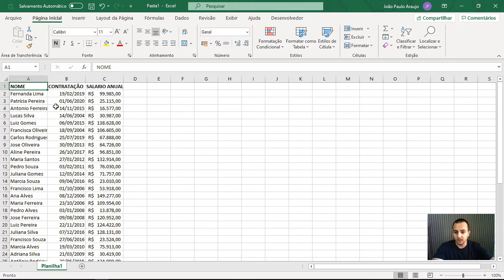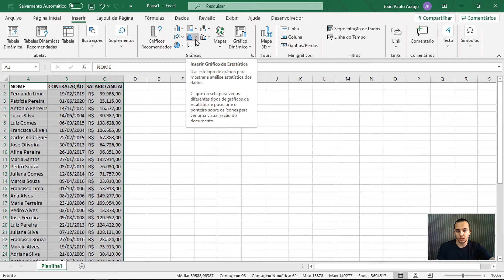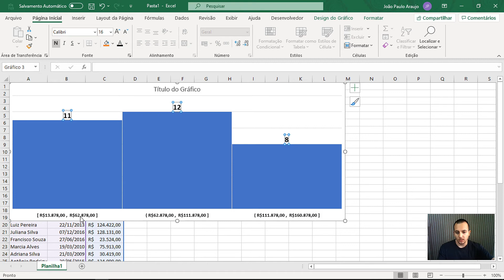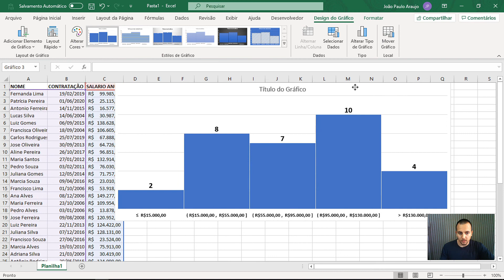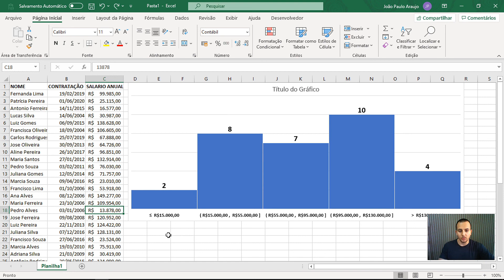Como fazer Gráfico de Histograma no Excel - excel histograma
Um Histograma agrupa os dados em classes (intervalos) e conta a quantidade de itens que aparecem em cada classe.
Nesse vídeo ensino como fazer Gráfico de Histograma aqui no Microsoft Excel.